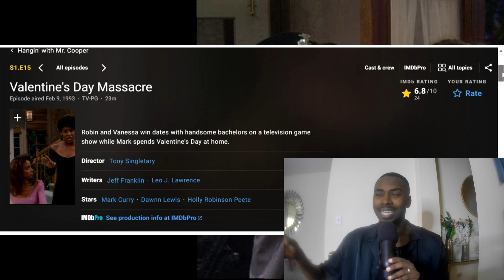Reaction - Mark Curry & Angela Means Hangin' with Mr. Cooper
S1.E15
Cast & crew
IMDbPro

Valentine's Day Massacre
Episode aired Feb 9, 1993
TV-PG
23m

Robin and Vanessa win dates with handsome bachelors on a television game show while Mark spends Valentine's Day at home.
Marcus G. Curry, known professionally as Mark Curry, is an American actor, comedian, and television host. He is best known for his role as Mark Cooper, ex–basketball player turned teacher on the ABC sitcom Hangin' with Mr. Cooper which originally aired from 1992 to 1997.